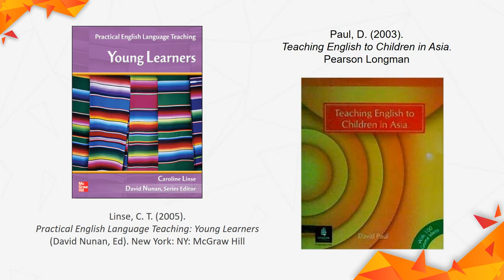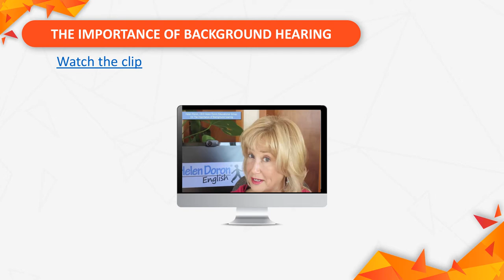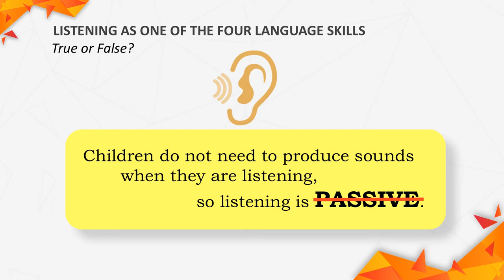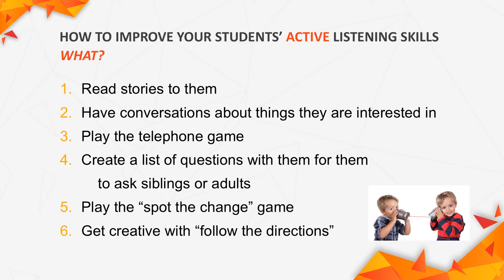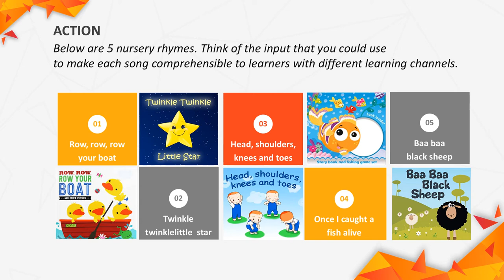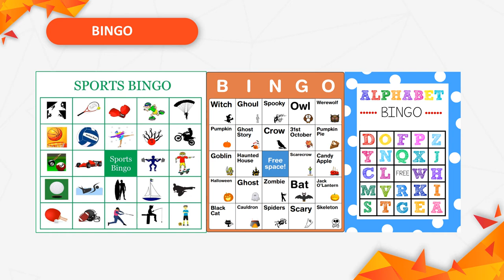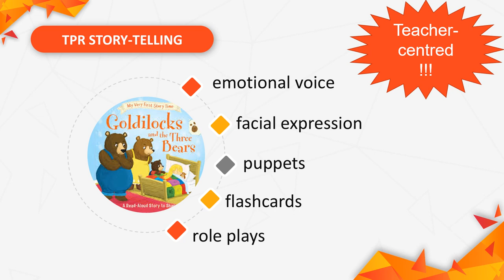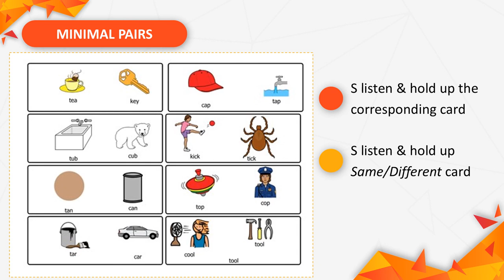2 Teaching Listening to Young Learners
Video clip giới thiệu chương 2, Teaching Listening to Young Learners trong quyển "Practical English Language Teaching: Young Learners" của tác giả Linse, C. T. (2005). Ngoài ra mình cũng tham khảo quyển "Teaching English to Children in Asia" của Paul, D. (2003).

Clip này là của môn học Teaching English to Young Learner (Dạy Anh Văn cho Thiếu Nhi). Mình đăng tạm để sinh viên ôn bài. Khi nào có thời gian sẽ làm lại clip khác có thu tiếng sau.